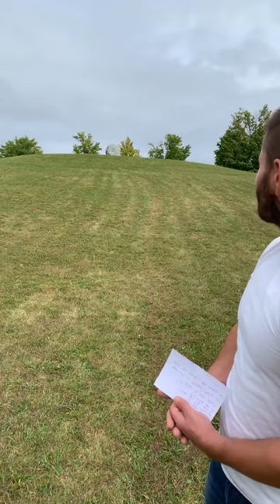Scarborough Archaeology, Taber Hill. Wendhat-Huron Cemetery/Ossuary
Tabor Hill. I went to Tabor Hill park in Scarborough Ontario to talk about the Wendat-Huron burial mound/ossuary. This is the only First Nations' ossuary protected as a cemetery in Canada.